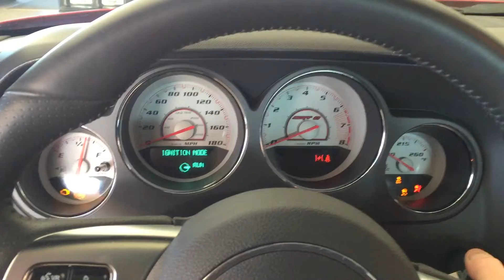Copy of IMG 0622